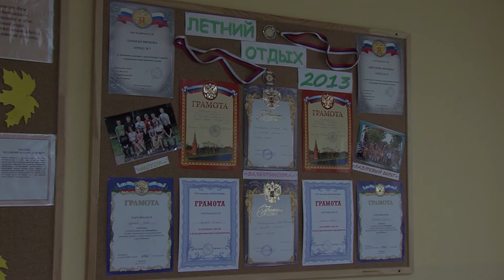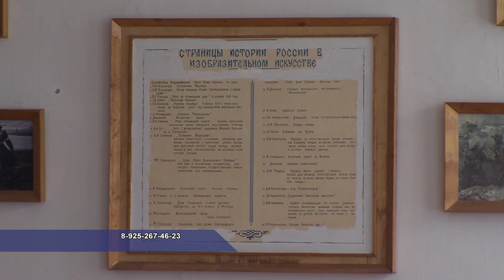В Солнечногорье откроется новая кадетская школа-интернат. 07.2014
По инициативе главы Солнечногорского района Александра Якунина 1 сентября в деревне Радумля планируется открытие кадетской школы-интерната. Сейчас идет подготовка к намеченной дате: приводят в порядок главный корпус и классы, закупают новое оборудование. На месте чьей-то будущей альма-матер побывали наши корреспонденты.